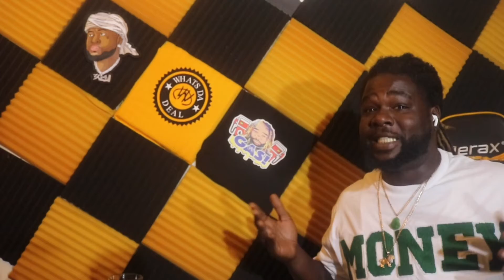Meek Mill “EXPENSIVE PAIN” Reaction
Whats Da Deal_200#9299